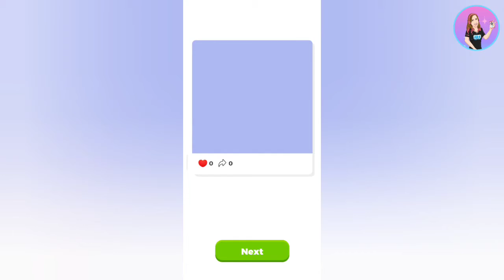T-Stage Sisters Level 11 - 20 Gameplay Walkthrough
Créditos/Credits:
Música/Music: Balloon